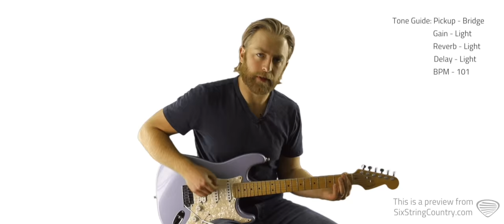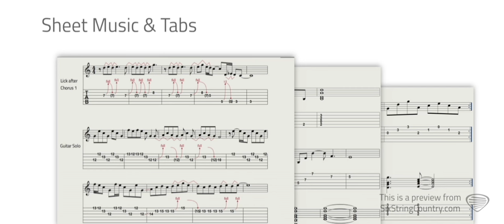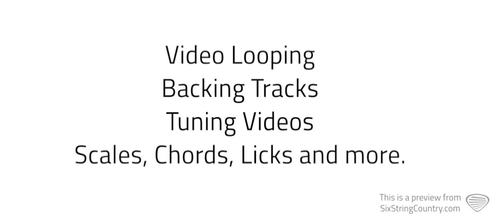Snapback - Old Dominion - Guitar Lesson and Tutorial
This is a preview of our guitar lesson on how to play Snapback by Old Dominion.  For the full lesson including tabs please visit SixStringCountry.com.  Use code "youtube" to get your 1st 30 days of premium lessons FREE!